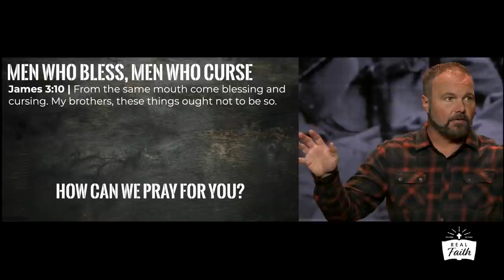Real Men - Men Who Bless, Men Who Curse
In this talk from Real Men rooted in James 3:10, Pastor Mark talks about the difference a man can make in his family and his legacy by blessing vs. cursing others.